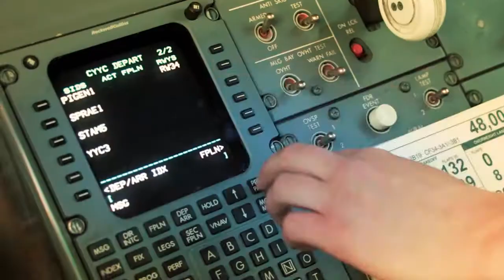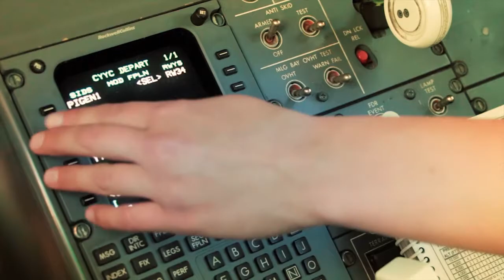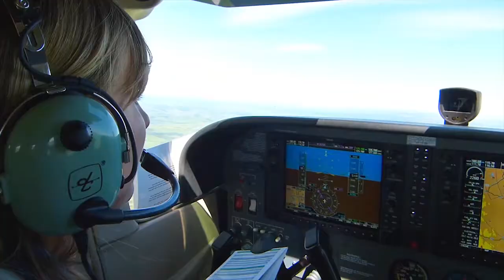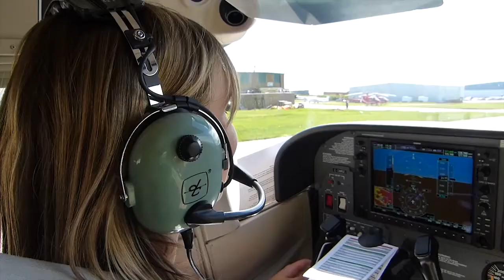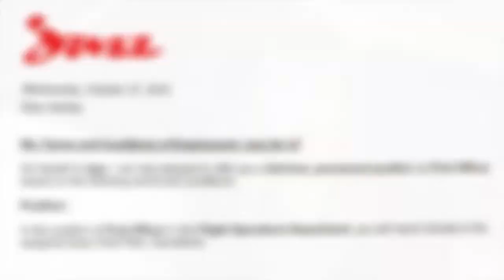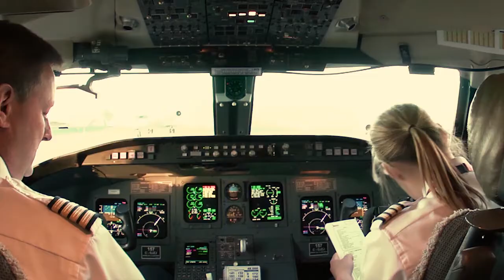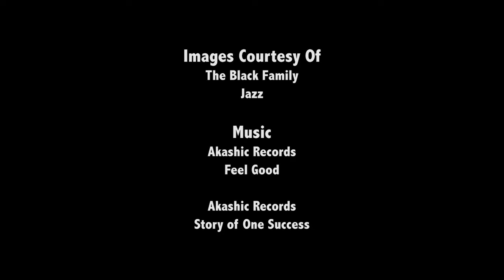Ashley Black - Horizon Award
Graduating from Mount Royal University in 2010 with a Aviation Diploma Ashley Black received the Horizon Award at thet 2013 Legacy Award Gala.

"The feeling I get when I fly is inner satisfaction," says Ashley Black, first officer at Jazz Aviation. During her time at Mount Royal, Black was a member of the Dean's Honour Roll, the recipient of five scholarships and vice-president of the Aviation Student Executive.

Upon graduation, Black received the Air Canada Jazz Award, which grants recipients an interview with the organization and a flight simulator evaluation. As a result, Black was offered an opportunity at Jazz Aviation.

She has advanced quickly in her flying career. Promoted to first officer, she has garnered countless compliments from the captains she has flown with. Among the aviation community, Black is recognized as a significant success story and proof that both she and Mount Royal are able to meet the industry's high standar